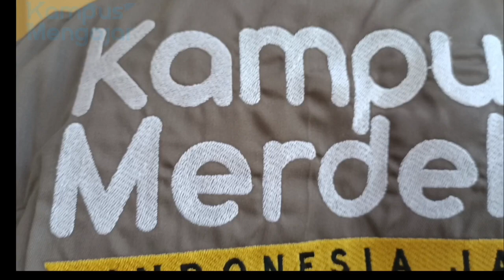SMP MUHAMMADIYAH 1 KOTA MADIUN